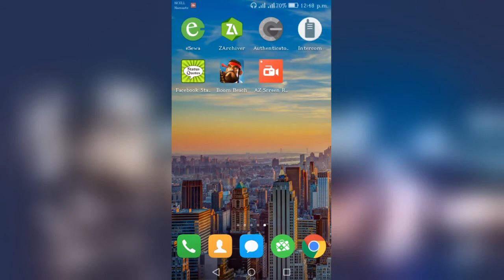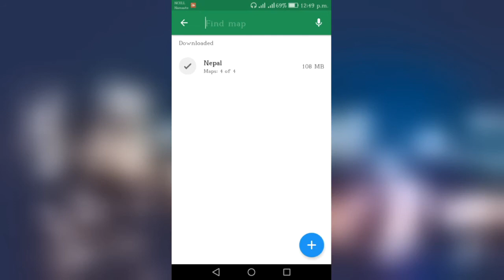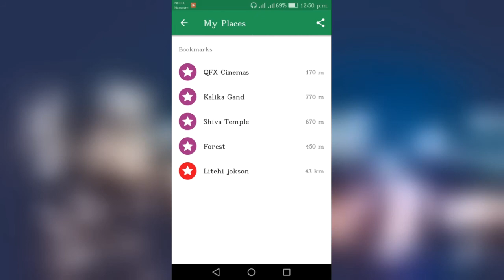How to download and use offline map! in nepal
guys yo offline map ko use bata tapai haru jata sukai vhaye pani without data and wifi mazza le navigation garna saknu hunxa

you can also check this video
one of the best ncell and ntc app in nepal